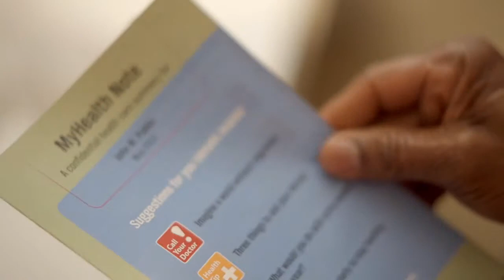Blue Cross Blue Shield "My Health Advantage"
Informational video created and produced for WellPoint supporting their My Health Advantage service.  One in a series of eight original videos created and produced by Gravity Media.  Creative: Rohan Juneja; Director: Dmitry "Tim" Carter; Account Service: Olga Parks.